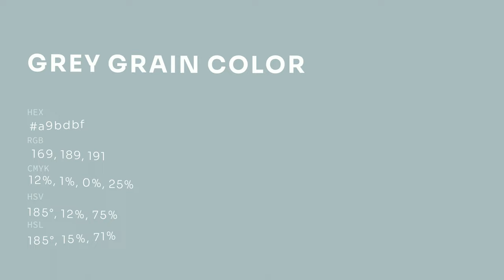Grey Grain color a9bdbf hex color - Green color - Warm color a9bdbf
What color is Grey Grain ? a9bdbf hex color - Green color - Warm color a9bdbf

Hex a9bdbf Color Code is also known as Grey Grain color.

Hex a9bdbf Color code in RGB color code model is created after adding 66.27% red color, 74.12% green color and 74.90% blue color.
Hex a9bdbf Color code in CMYK color (process color) code model is generated after subtraction of 11% cyan, 1% magenta, 0% yellow and 25% black.